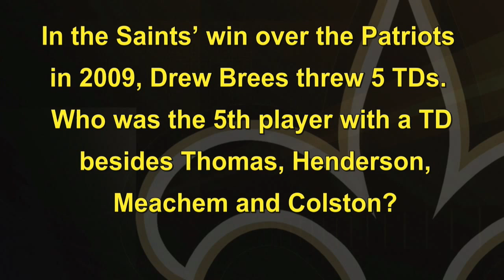Saints-Patriots practice preview; Davis Tull back: Black and Gold Today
Rachel Whittaker and Larry Holder discuss the linebacker youth movement as Davis Tull practiced for the first time. Then hear from Sean Payton and play another Saints trivia challenge.